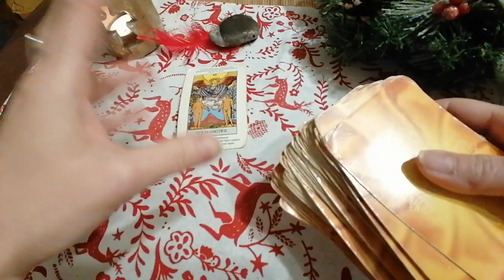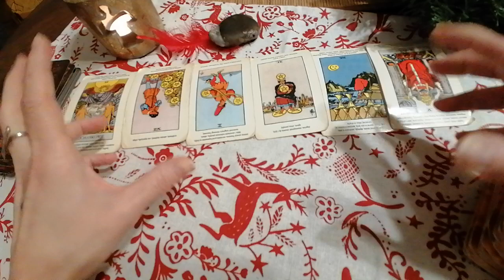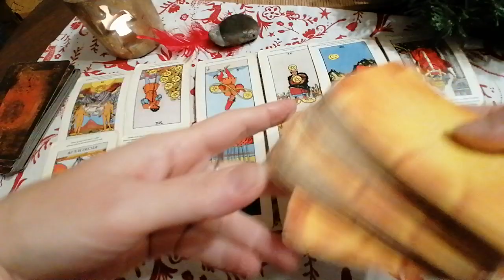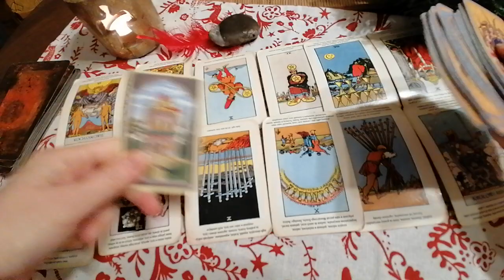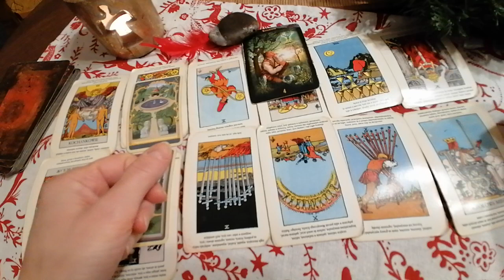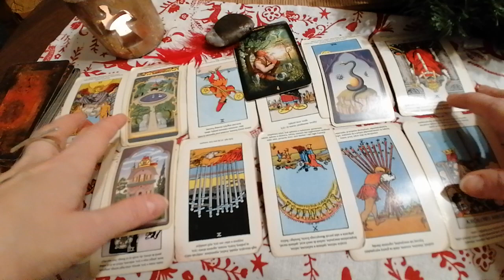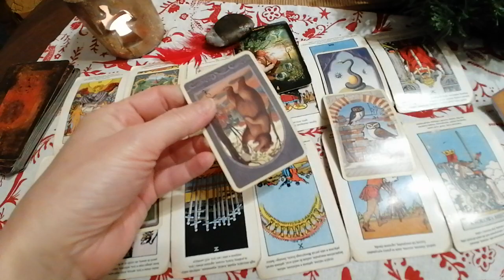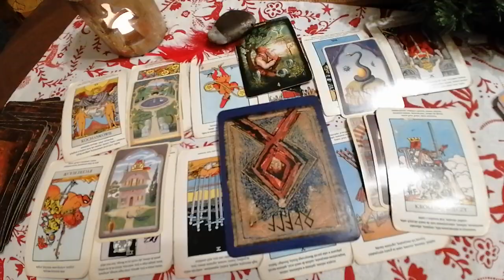PANNA - CZYTANIE NA ROK 2022